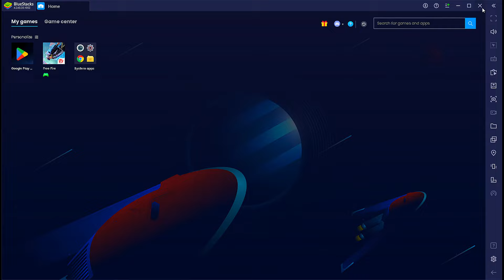BIGGEST INT CUP FINAL😨 FINAL DAY 1 🤯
I Play On  PC .

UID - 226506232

In Game Name  -   GULLUYT

🖐️ Tags Ignore 🖐️